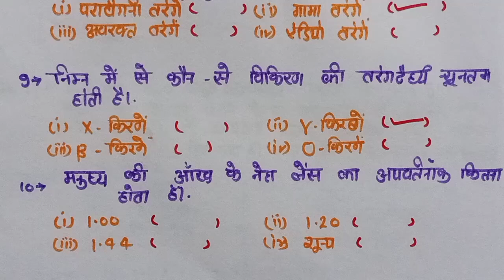12th Physics के 10 महत्वपूर्ण बहुविकल्पीय प्रश्न//12th Physics ke 10 important question 2024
Class 12 Physics ke 10 most important question board exam 2024

physics ke 10 most important question up board exam 2024
2024 board exam ke liye class 12th physics ke 10 very most important question
up board exam 2024 ke liye class 12th physics ke 10 very most important objective Question
10 very most important objective Question board exam 2024 ke liye
10 mahatvpurn bhuvikaloiy question physics class 12th
class 12th physics important objective 10 question